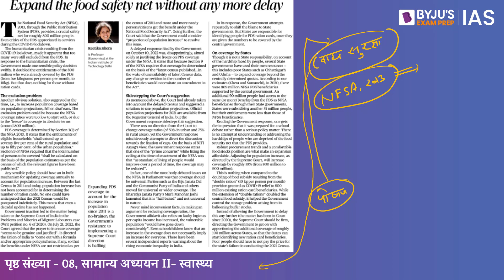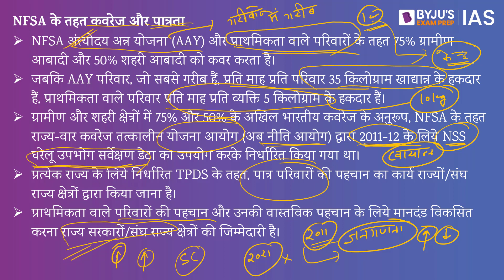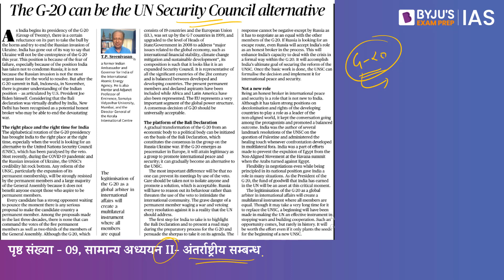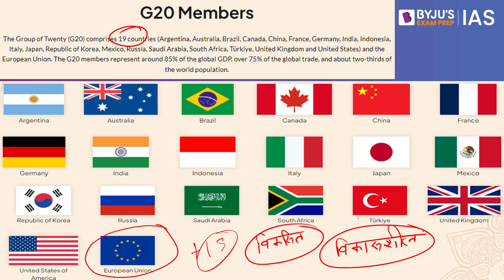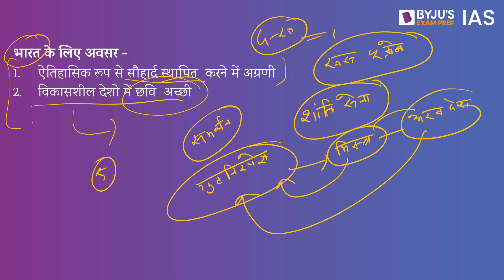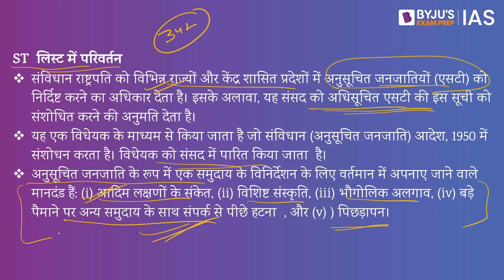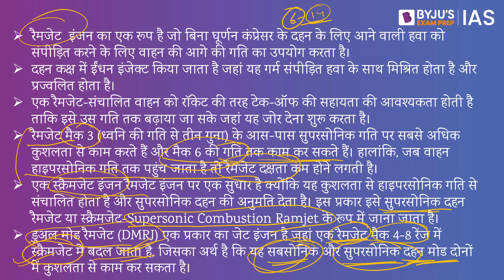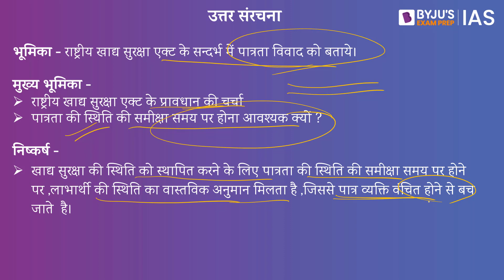'द हिंदू' समाचार पत्र विश्लेषण | 10 दिसंबर 2022 | UPSC 2023 | The Hindu Newspaper Analysis in Hindi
IAS सेमिनार: "UPSC CSE परीक्षा हेतु स्टडी प्लान, बुक लिस्ट और करेंट अफेयर्स की तैयारी की रणनीति"
Timings -  11 AM, 11th December 2022

इस वीडियो में, हम 10 दिसंबर 2022 के द हिंदू समाचार पत्र के समाचार लेखों पर चर्चा करते हैं जो UPSC IAS 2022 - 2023 के परिप्रेक्ष्य से प्रासंगिक हैं। उम्मीदवारों को बेहतर समझ के लिए संपूर्ण वीडियो लेक्चर देखने की सलाह दी जाती है।

आजके टॉपिक्स निम्नलिखित है:
1. भूमिका - 00:00
2.  बिना देरी खाद्य सुरक्षा जाल का विस्तार -00:21
3. G20 संयुक्त राष्ट्र सुरक्षा परिषद का विकल्प-12:47
4. सरकार ने चार राज्यों में जनजाति सूची परिवर्तन के लिए बिल प्रस्तुत किया -26:18
5. समान आचार संहिता के सम्बन्ध में प्राइवेट मेंबर बिल -30:08
6.स्क्रैमजेट इंजन का हॉट टेस्ट सफल , नई ट्रिओसोनिक विंड टनल -33:32
7. मुख्य परीक्षा अभ्यास प्रश्न-40:09

Happy Learning!